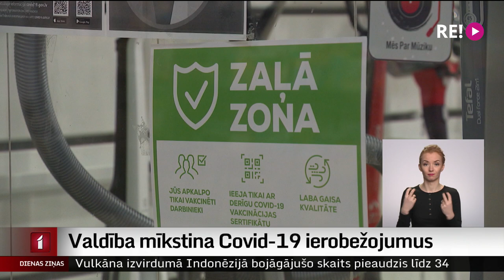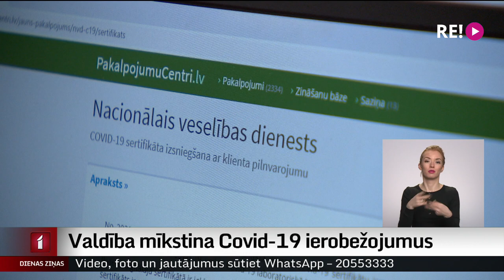Valdība mīkstina Covid-19 ierobežojumus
Latvijā samazinās Covid-19 izplatība, tādēļ valdība šodien mīkstināja vairākus ierobežojumus. Un jau drīzumā Ministru kabinets lems par noteikumiem, kādi būs spēkā pēc ārkārtējās situācijas – no 11. janvāra. Veselības ministrs par baumām nosauca runas, ka vēl šogad pirms Ziemassvētkiem gaidāma mājsēde. Par Ministru kabinetā lemto tupina Madara Līcīte.